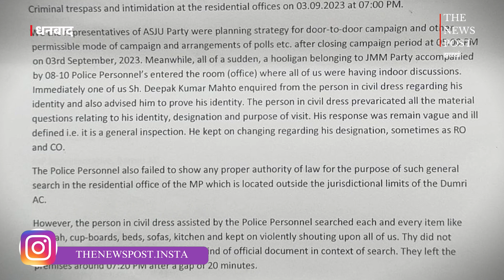सांसद चंद्रप्रकाश चौधरी ने उठाया विशेषाधिकार का मामला, लोकसभा अध्यक्ष को लिखा पत्र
For more update follow The News Post